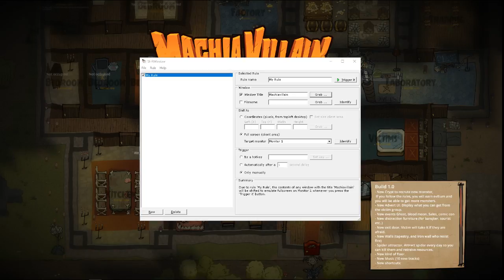MachiaVillain.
Too much prison architect, not enough dungeon keeper.